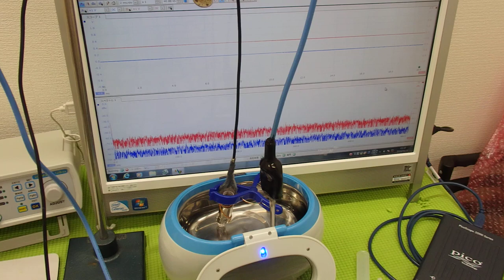超音波の測定・解析に基づいたシステム技術 ultrasonic-labo